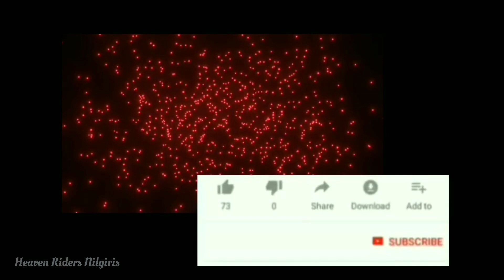Waterfalls In India | Hidden Mountain River | There Is No Way Make Your Own Way By Heaven Rider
If there is no way make your own way

This is one of the Hidden place of Mountains

Mountain Climbers { Hiking 1 }

Exploring Elllamala

EXCLUSIVE INTERVIEW

MEMORIES  OF OFFICE

GUDALUR TOO OOTY

VOLLYBALL TOURNAMENT